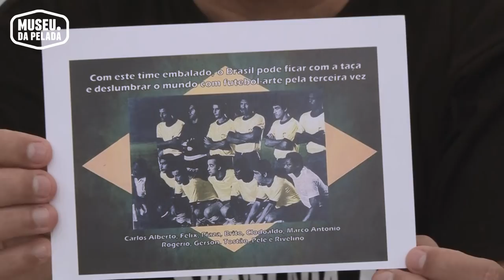Rogério O Bailarino